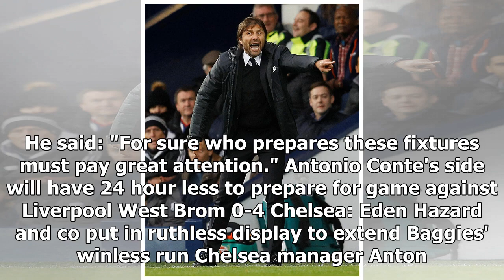Antonio conte complains fixture list gives liverpool advantage